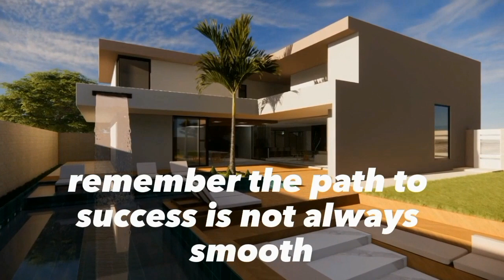Remember, the path to success || motivational quotes ||inspiration quotes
Remember, the path to success is not always smooth it's the ability to persevere through the struggles that defines your journey take care of your mind body and soul Prioritize self-care Set ambitious goals that challenge you and push you out of your comfort zone self-discipline starts with the Mastery of your thoughts if you don't control what you think, you can't control what you do Let them judge you let them misunderstand you let them gossip about you their opinions aren't your problem You stay kind committed to love and free in your authenticity no matter what they do or say, don't you dare doubt your worth or the beauty of your truth just keep on Shining like you do Life is a classroom Without walls, open your heart and mind be a lifelong student and let every experience teach you something meaningful I don't care who's doing better than me because I'm doing better than I was last year it's me against me